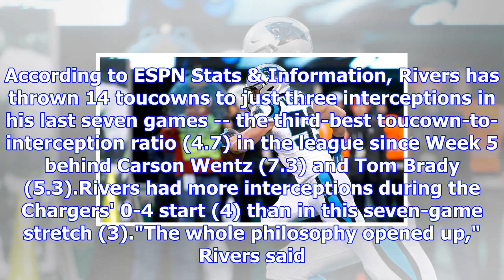With eli manning benched, philip rivers to take over active qb starts streak - los angeles chargers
With eli manning benched, philip rivers to take over active qb starts streak - los angeles chargers blog- espn
5:24 PM ETCOSTA MESA, Calif -- When the Los Angeles Chargers started the season 0-4, Philip Rivers a...